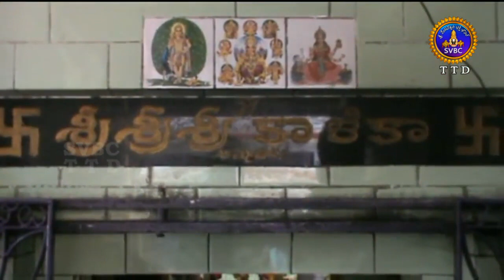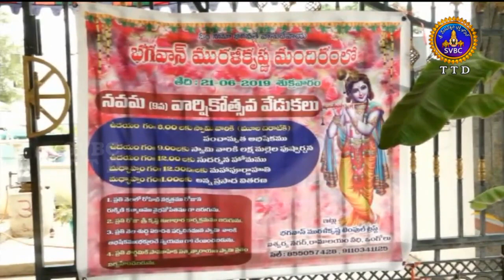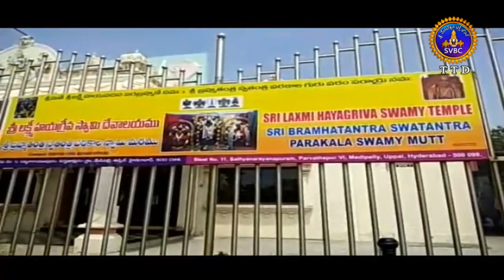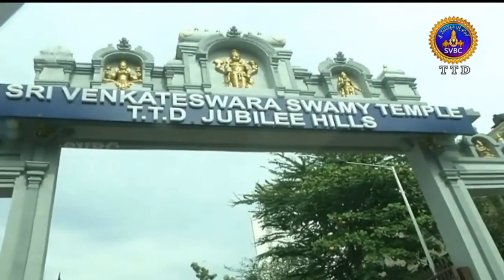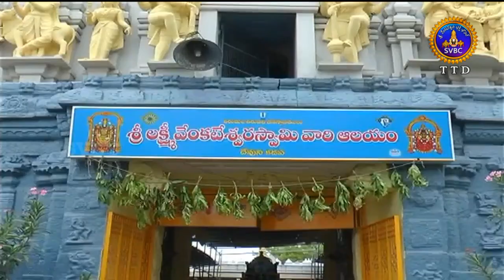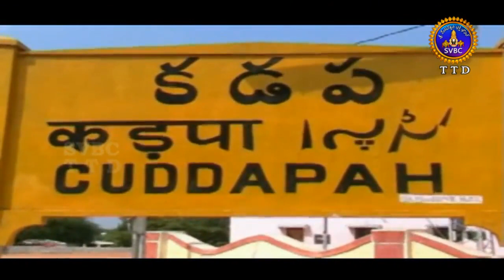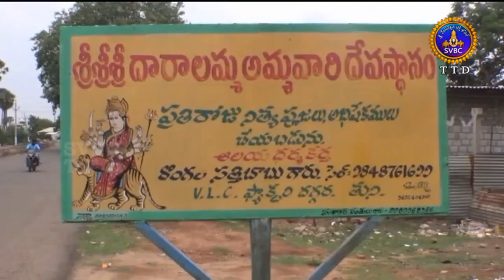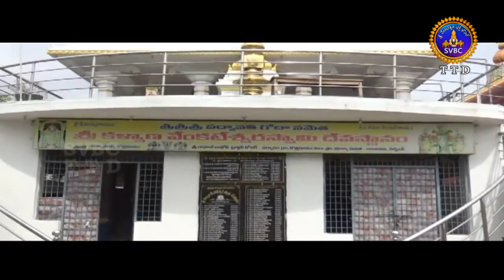ఆధ్యాత్మిక విశేషాలు | Adhyatmika Viseshalu | 1PM | 22-06-19 | SVBC TTD